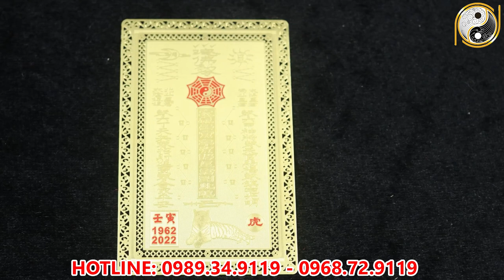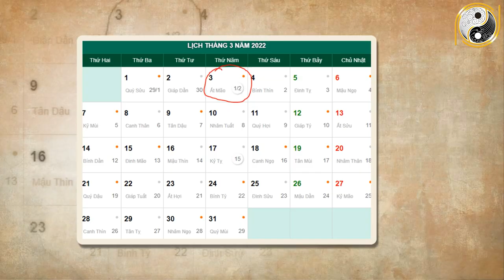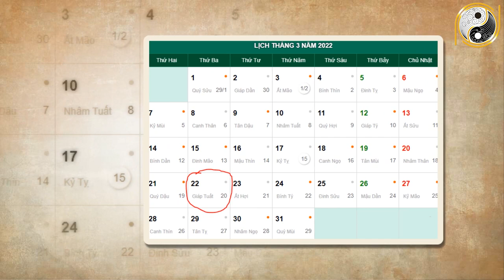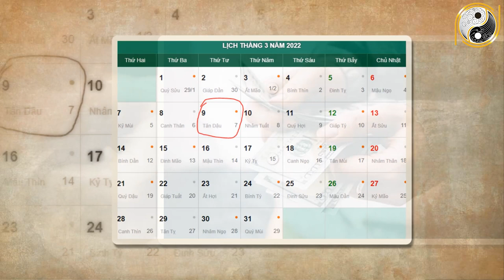Xem Tử Vi Tuổi Giáp Thìn 1964 Tháng 2 Âm Lịch Giàu Sang, Bất Ngờ TRÚNG LỚN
01. Linh phù giải hạn
02. Hồ lô hóa giải Ngũ Hoàng
03. Mai Hoa Phú Quý
04. Gương bát quái tinh cầu
05. Kim bài thái tuế 2023
06. Vòng tam hợp Dần Ngọ Tuất
07. Vòng tam hợp Thân Tý Thìn
08. Vòng tam hợp Hợi Mão Mùi
09. Vòng Tam Hợp Tỵ Dậu Sửu
10. Bát bảo tâm kinh
11. Minh Quang pháp bảo cầu
12. Minh Quang pháp bảo lục giác
13. Tỳ Hưu Lộc Tài (Đồng)
14. Tỳ Hưu Khai Vận ( Bạch Ngọc)
15. Bách Niên Tụ Tài ( tụ tài lộc)
16. Song long ngọc ấn ( ấn thăng quan)
17. Kim bài ngũ Lộ Thần Tài
18. Hồ lô bình an ( treo xe)
19. Móc khóa văn xương
20. Ống bút văn xương gỗ đào
21. Bút văn xương gỗ đào
22. Bút văn xương gỗ đào nhỏ
23. Hoa mai kim tiền ( mạ vàng )
24. Các vật phẩm phong thủy khác Xem Tử Vi Tuổi Giáp Thìn 1964 Tháng 2 Âm Lịch Giàu Sang, Bất Ngờ TRÚNG LỚN